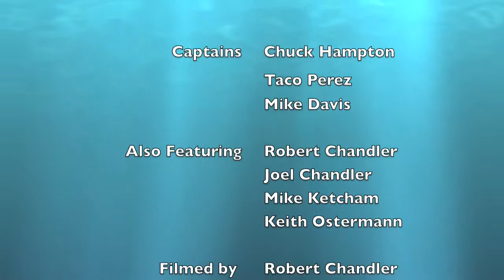BookitNHookit Loop.AVI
Kite fishing in Florida's south east coast with Captains Chuck Hampton and Taco Perez. And some central west coast snook action with Captain Mike Davis. Go to bookitnhookit.com to book a fishing trip now!